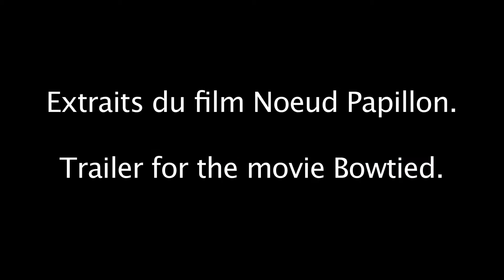Noeud Papillon/ Bow Tied, Fernand-Philippe Morin-Vargas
Fiction, Québec, 2011, 11 min

La journée de Jacob, un garçon de 10 ans, tourne au cauchemar lorsque sa mère le force à porter un habit pour la photo scolaire.  Il devra une fois de plus subir ce passage obligé.  Sauf que cette année, les planètes semblent alignées pour que le petit monde de Jacob s'écroule devant ses yeux.

Coup de coeur du Jury Jeune au Festival International des Écoles de Cinéma, Huy, Belgique, 2011.

Prix Norman Mclaren : Premier prix remis au meilleur court-métrage étudiant toutes catégories lors du 42e Festival du film étudiant canadien 2011

Mention pour le scénario : 5e Festival du Cinéma de Lanaudière, 2011.

A regular morning becomes a nightmare for young Jacob when he is forced to wear a suit on school picture day.  He will once again have to suffer through this day.  This year however, the forces in the universe have aligned against him, as his world seems to fall apart around him.